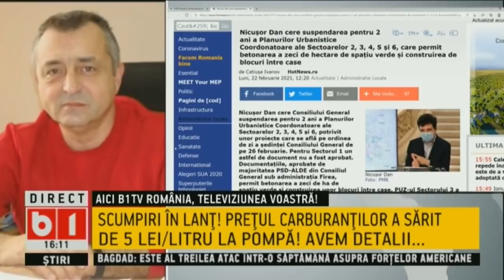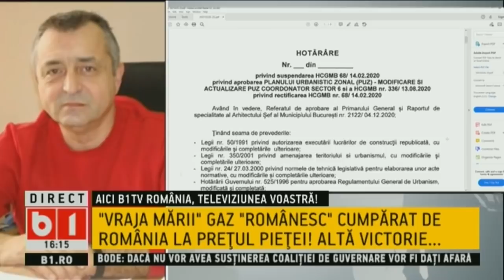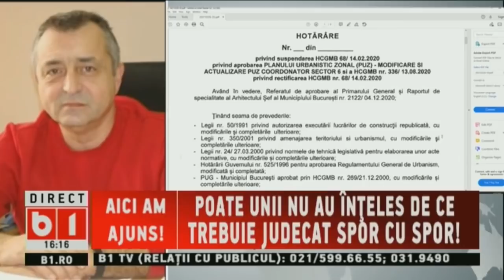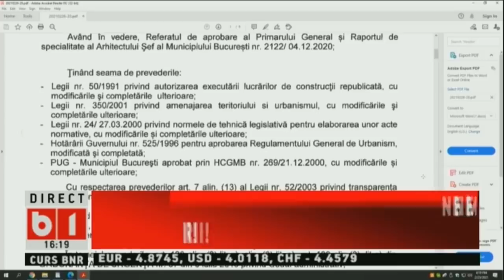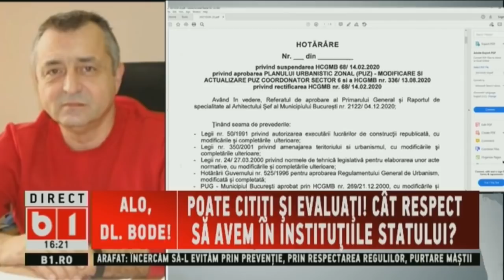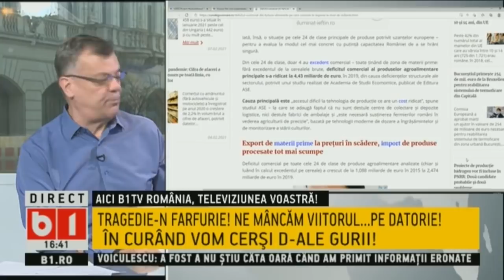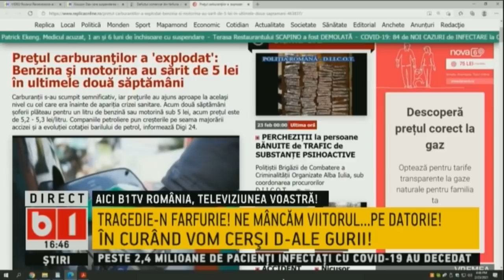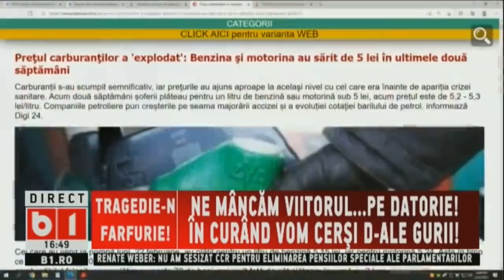SE INTAMPLA ACUM. DEFICITUL COMERCIAL DIN FARFURIE: ALIMENTELE PE CARE ROMANIA LE IMPORTA